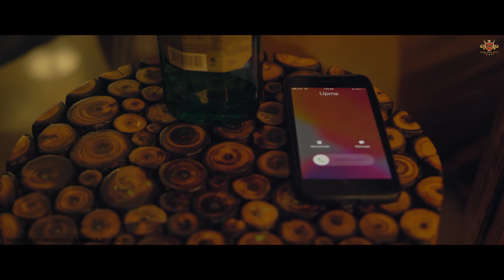SCOTCH - Karaj Randhawa [Official Video] Deep Jandu | Upma Sharma | Prince Rakhdi | RMG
Scotch by Karaj Randhawa Official Video ft Deep Jandu streaming Officially on Royal Music Gang.

Royal Music Gang Is back with a bang with Scotch by Karaj Randhawa

Music of Deep Jandu and Lyrics of Prince Rakhdi Has taken this Track to next level..

Project By our beloved Parma Music

In Association With Punjabi Music

Song - Scotch
Singer - Karaj Randhawa
Featuring - Deep Jandu
Lyrics - Prince Rakhdi
Video - Shamsher Bhinder, Gagan Randhawa
Producer - Parma Music
Conceived By - Rupinder Sandhu
Project By - Ishant Grover
Spl Thanks - Chetan
Online Sharing - G.K Digitals
Youtube Promotions - Global Digital Solutions